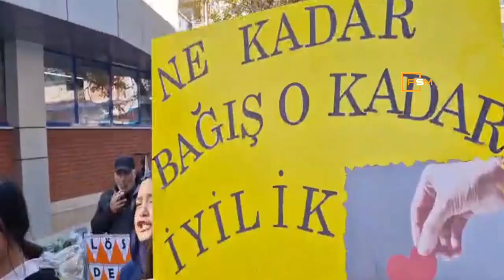Pamukova Mesleki ve Teknik Anadolu Lisesi Öğrencileri Lösemili Çocuklara Umut Oldu..